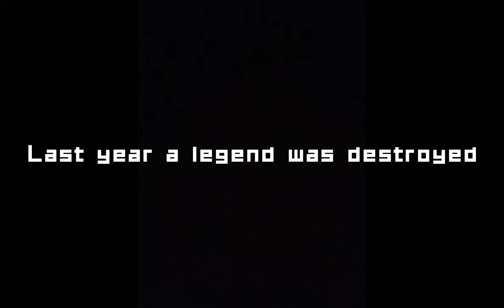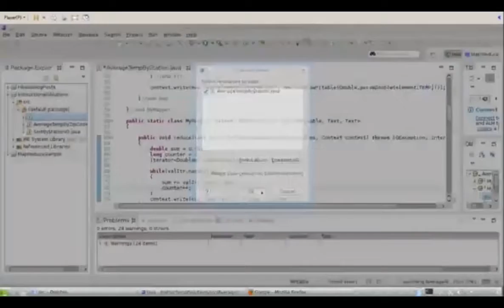Dadbots return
Ironically i stole the hacking clip from a video about stealing memes